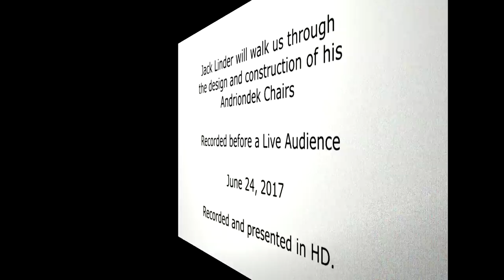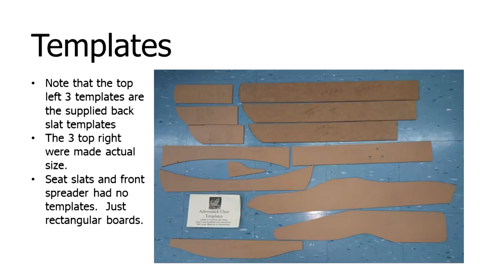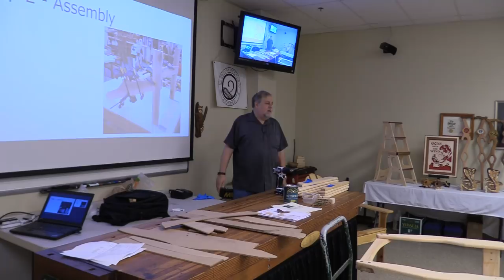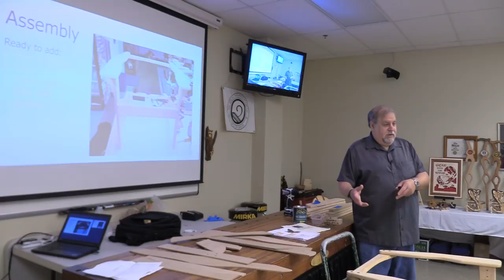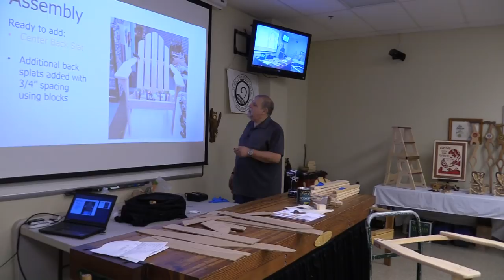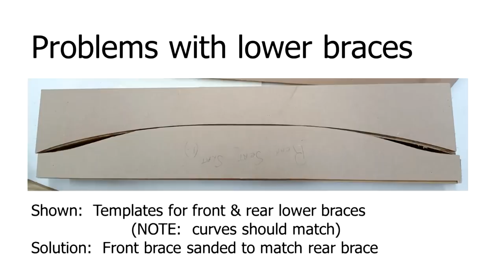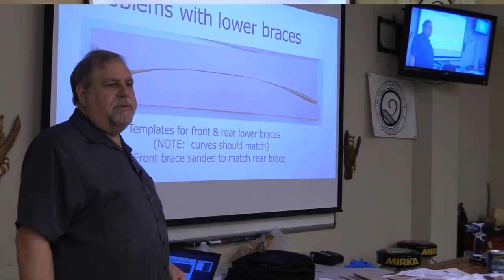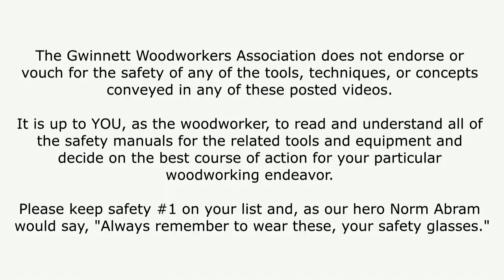Adirondack Chairs by Jack Linder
Jack Linder shares his recent experiences with building a set of Adirondack chairs.

Recorded and presented in HD  June 24, 2017